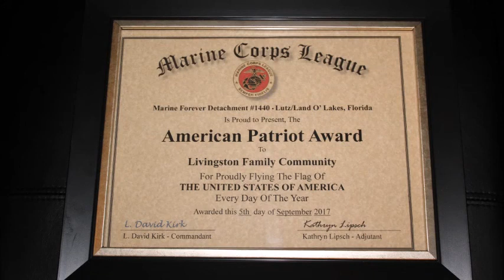LIVINGSTON FAMILY COMMUNITY